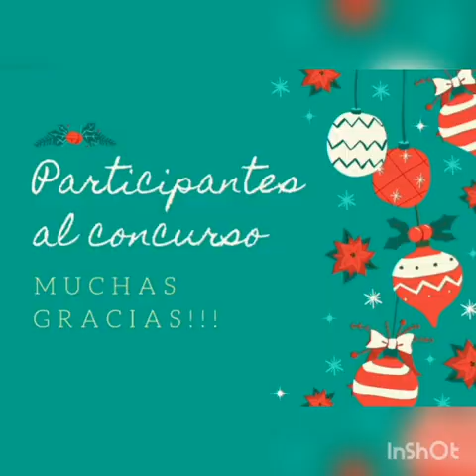I Concurso Virtual de Villancicos 2020 I.E. Jesús Alfonso Tello Marchena - Cojal - Cayaltí